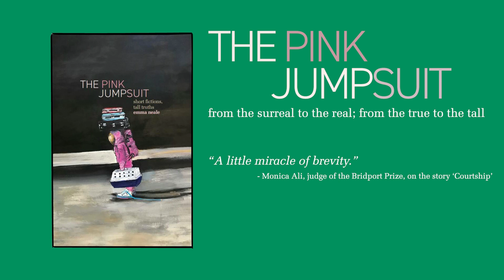'THE PINK JUMPSUIT' - ANIMATED ADVERT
A 30 second advertisement I did the animation for, for 'The Pink Jumpsuit', a novel of short stories by Emma Neale.
Sound design by Abe Baillie.